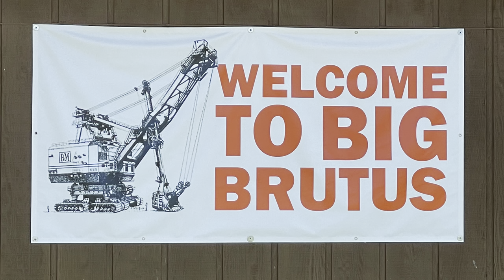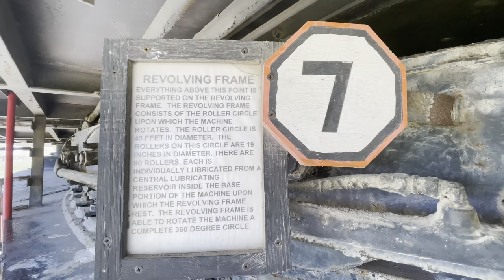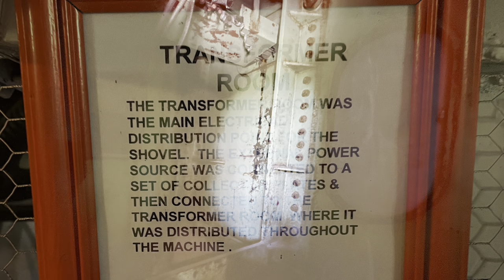Big Brutus!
“Big Brutus is the nickname of the Bucyrus-Erie model 1850-B electric shovel, which was the second largest of its type in operation in the 1960s and 1970s. Big Brutus is the centerpiece of a mining museum in West Mineral, Kansas where it was used in coal strip mining operations. The shovel was designed to dig from 20 to 69 feet (6.1 to 21.0 m) down to unearth relatively shallow coal seams, which would themselves be mined with smaller equipment.

Fabrication of Big Brutus was completed in May 1963, after which it was shipped on 150 railroad cars to be assembled in Kansas. It operated until 1974, when it became uneconomical to mine coal at the site. At that time it was considered too big to move and was left in place.

Big Brutus, while not the largest electric shovel ever built, is the largest electric shovel still in existence. The Captain, at 28 million pounds (13 kt) – triple that of Big Brutus – was the largest shovel and one of the largest land-based mobile machines ever built, only exceeded by some dragline and bucket-wheel excavators. It was scrapped in 1992, after receiving extreme damage from an hours-long internal fire.

Prior to 2010, visitors were allowed to climb the maze of ladders to the top of the 160-foot boom. After Mark Mosley, a 49-year-old dentist from Lowell, Arkansas, died attempting to base-jump from the top of the boom, the attraction's board of directors decided to prohibit climbing and access to the boom is now blocked by locked doors.”